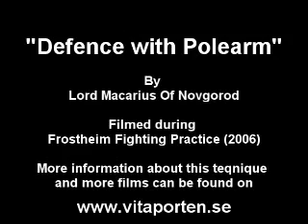polearm defence SCA Heavy Fighting